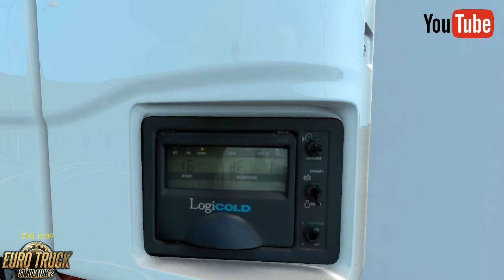(ETS2 v 1.31 Open Beta) KRONE MEGACOOLLINER by ferN, Edek_Ls, Topuś, Drucik, Borsuk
INFO:)
Krone MegaCoolLiner for Euro truck simulator 2
Tested on 1.31 version
HQ 3D Model.
Include wheels
Template
Author: ferN, Edek_Ls, Topuś, Drucik, Borsuk

Place photos of my modifications on Facebook.
Dear fans of ETS2 and ATS, I am not responsible for stolen modifications because
I'm not the author only shows and tests ...
The author is the one who issues modifications to download and signs for this modification.
Have fun
I greet you

FOX 1909

My PC:
CPU: AMD Athlon ™ X4 880K, 4 × 4000 MHz, with AMD TurboCore up to 4200 MHz
Mainboard: ASUS A68HM-PLUS, FM2 + socket, AMD A68H FCH, 4 × SATA III, RAID support, 2 × USB 3.1, 2 × USB 2.0, 2 × front USB, 1 × PCIe X16, 1 × PCIe X1, 1 × PCI, 2 × PS / 2, 7.1 HD audio
Case: ATX Design Midi-Tower Deepcool Dukase, color black, closed, side panel with window included
Power Supply: 500 Watt CSL Silent Power Supply, 82% Efficiency
PowerColor AXRX 460 4GBD5-DHV2 / OC RX 460 Red Dragon 4GB graphics card
I bought in OTTO.de